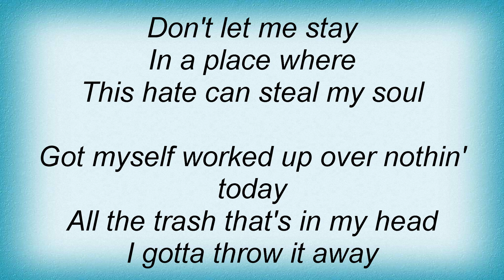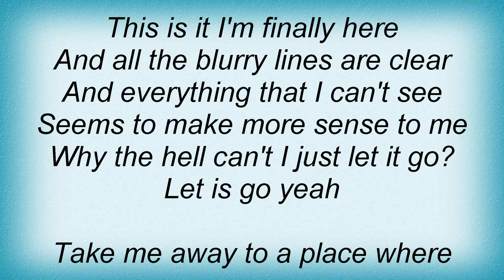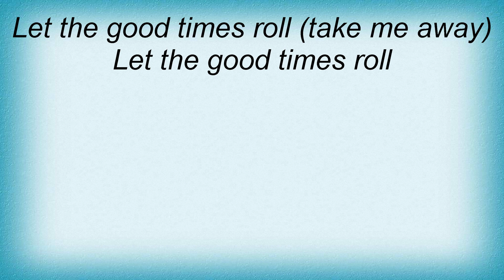Tommy Lee - Good Times Lyrics